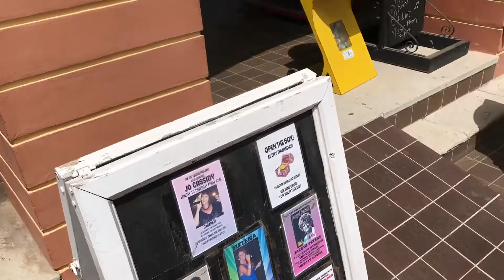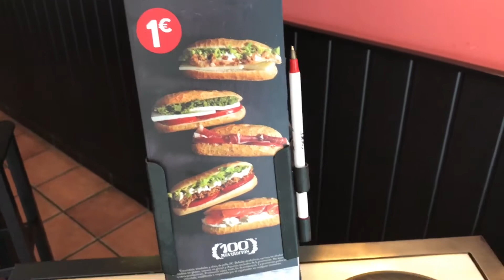BEST CARBOOT SALE AND SAN BLAS TENERIFE TOUR